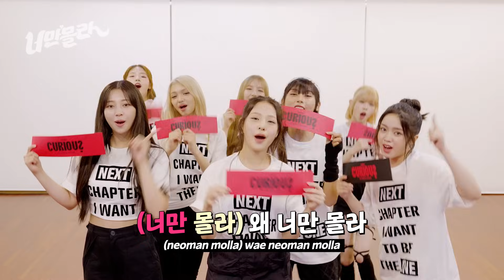UNIS(유니스) '너만 몰라 (Curious)' 응원법 (CHEER GUIDE)